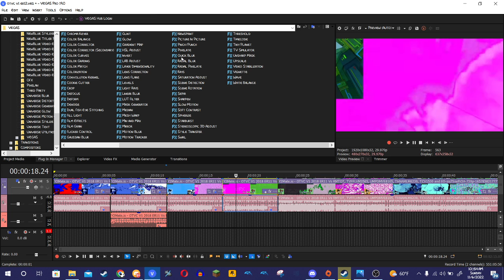How to make I Major 6 (FOR REAL THIS TIME)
I had to remake this because there is no Smart Zoom on my Vegas.